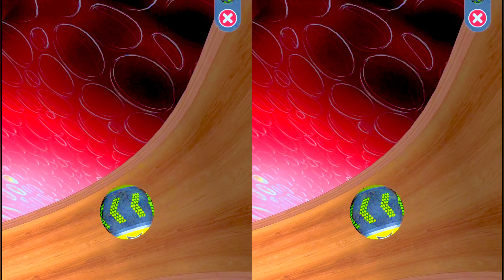Best tips for Complete Level 219 - 242 | Going Ball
In this video, we dive into the thrilling world of the rolling ball game, showcasing the challenging and engaging levels 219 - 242. Join us as we navigate through intricate mazes, conquer obstacles, and strive for victory!

Experience the adrenaline rush as we tackle each level with precision and skill, providing tips and strategies along the way to help you master the game. Whether you're a seasoned gamer looking for a new challenge or a casual player seeking fun and entertainment, this video is sure to keep you on the edge of your seat!